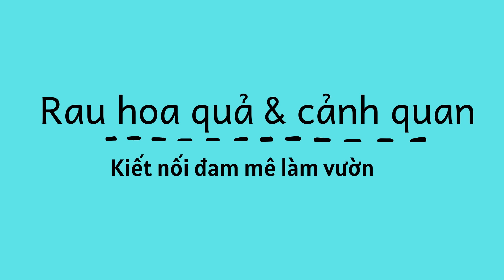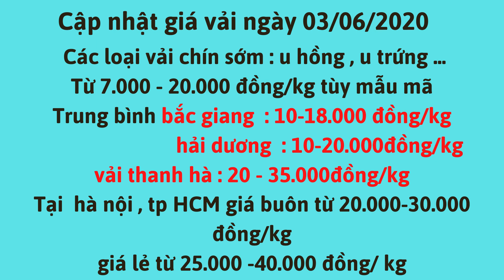Giá vải thiều mới nhất hôm nay 03/6/2020-Cập Nhật Giá Vải Thiều Mới Nhất hiện nay 2020| Vải lục Ngạn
Giá vải thiều hôm nay -Giá vải thiều hiện nay 2020 -giá vải thiều 2020 giá mới nhất-  giá vải thiều bắc giang hôm nay - giá vải thiều hiện nay-Cập nhật giá vải ngày hôm nay thứ 4 ngày 02 tháng 6 năm 2020. Vải đã bắt đầu gần vào chính vụ nên giá có giảm so với đầu vụ. vải sớm như vải u hồng, vải u trứng trắng , vải trứng gai , trứng lì , tàu lai trồng chủ yếu tại các địa phương như Quảng Ninh, Hưng Yên, đắc lắc sau đó là lục ngạn -bắc giang và thanh hà -hải dương đang được bán với loại mẫu mã kém, quả bé , xấu giá 7.000 đến 20.000 đồng/kg Loại hàng đẹp chất lượng hơn không sâu quả to tròn giá từ 10.000 – 25.000 đồng/kg thu mua tại vườn và các địa điểm cân mua của các thương lái địa phương. Tập trung chủ yếu ở mức giá 10.000 đến 20.000 đồng/kg. Tại Bắc Giang giá hôm nay trung bình khoảng 13.000 đến 20.000 đồng/kg. Hải Dương trung bình khoảng 12.000 đến 20.000 đồng/kg. Riêng giống vải thanh hà sớm quả chín đỏ đang có giá cao nhất từ 20.000 đến 30.000 đồng/kg tùy mẫu mã .Giá bán buôn tại các chợ đầu mối ở thành phố hà nội , thành phố hồ chí minh vẫn giao động từ 15.000 đến 35.000 đồng/kg . Bán lẻ cho người tiêu dung từ 20.000 đến 50.000 đồng/kg. Vải được thu mua chủ yếu xuất qua trung quốc và các tiểu thương bán tại thị trường trong nước . Hiện vẫn là các thương lái việt nam thu mua chỉ ít hôm nữa sẻ có thương lái trung quốc thu mua hi vọng giá vải sẻ cao hơn trong thời gian tới . Mọi người hãy để lại giá vải tại địa phương mình tại phần bình luận để mọi người cùng nắm bắt giá vải sớm nhất nhé . đăng ký kênh để cập nhật thông tin giá vải mùa 2020 mới nhất. xin chúc bà con có một mùa vải bội thu
Xuất khẩu quả vải tươi qua cửa khẩu giảm mạnh
Khác với mọi năm, vải tươi xuất khẩu qua cửa khẩu Tân Thanh, Lạng Sơn năm nay giảm đáng kể so với cùng kỳ năm ngoái.
Thời điểm này, các vùng trồng vải miền Bắc bắt đầu vào vụ thu hoạch rộ vải tươi. Tuy nhiên khác với mọi năm, vải tươi xuất khẩu qua cửa khẩu Tân Thanh, Lạng Sơn năm nay giảm đáng kể so với cùng kỳ năm ngoái.
Từ khoảng 3 tuần qua, nhiều tư thương, doanh nghiệp đã đến làm thủ tục hải quan, xuất khẩu quả vải tươi sang thị trường Trung Quốc qua cửa khẩu Tân Thanh (huyện Văn Lãng, tỉnh Lạng Sơn
Đại úy Bùi Gia Trịnh, Phó Trạm trưởng Trạm Kiểm soát biên phòng cửa khẩu Tân Thanh, tỉnh Lạng Sơn cho biết, để tạo điều kiện thông quan nhanh mặt hàng nông sản này, các lực lượng chức năng của tỉnh Lạng Sơn đã lên kế hoạch, chuẩn bị lực lượng, phương tiện và tạo luồng xe riêng cho các phương tiện chuyên chở…:
"Vải thiều là mặt hàng hoa quả tươi dễ hỏng, trạm kiểm soát Biên phòng Tân Thanh chúng tôi đã duy trì đảm bảo an ninh trật tự và phối hợp lực lượng chức năng phân luồng riêng cho phương tiện chở hàng vải thiều xuất khẩu qua cửa khẩu đảm thông quan được trong ngày" - đại úy Bùi Gia Trịnh cho biết thêm.
Tuy nhiên, trên thực tế hiện lượng hàng xuất khẩu qua cửa khẩu Tân Thanh đến thời điểm này mới đạt khoảng 3.500 tấn quả vải tươi được làm thủ tục, bằng khoảng 1/5 so với mọi năm.